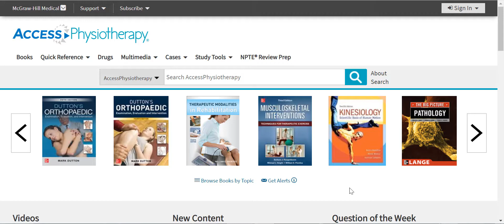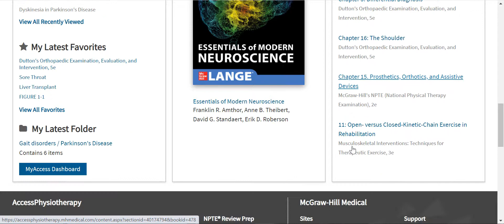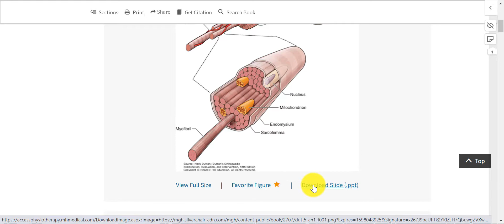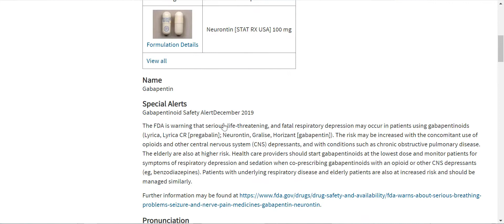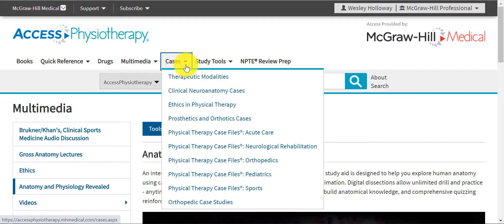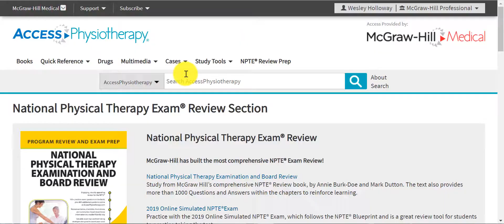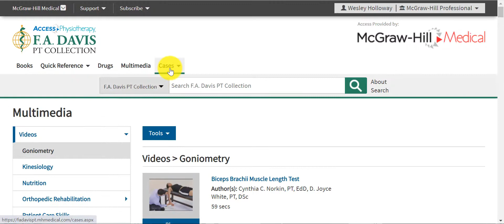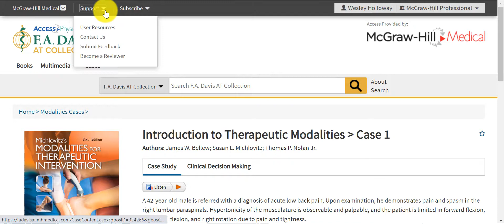AccessPhysiotherapy Overview Video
Learn more about AccessPhysiotherapy & F.A. Davis in this brief overview of the collection, including MyAccess profile, leading textbooks, clinical reference items for the point-of-care, cases, multimedia, self-assessment tools, drug monographs, and more.